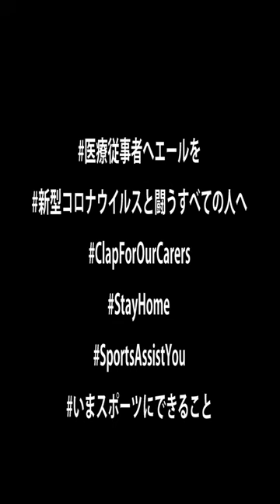東京ヴェルディの柴崎貴広選手よりコロナウイルスと戦う全ての人々へ感謝と応援メッセージ｜SportsAssistYou ～いま、スポーツにできること～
東京ヴェルディの柴崎貴広選手からメッセージが届きました。